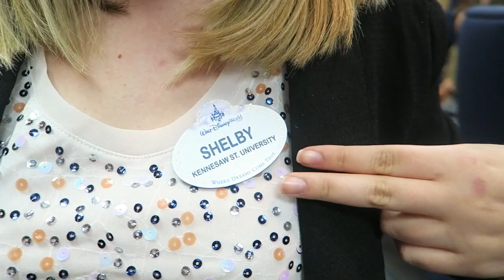TRADITIONS (becoming a DISNEY cast member) & 1st day in parks -DCP Spring